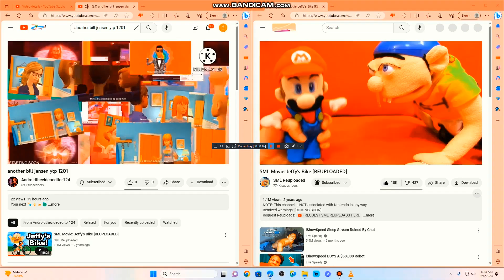another bill jensen ytp 1203